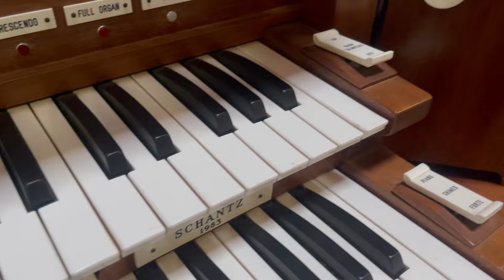Music & Freemasonry: Saving a Historic Masonic Pipe Organ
Celebrating the combination of Music and Freemasonry!

The original event was hosted by Scottish Rite Grand Organist Paul Dolinsky, 33° and featured performances by  Adam Graham, Sean Burns, Kevin Biggins, Carol Feather, Martin, Charlie Chandler, and David Lang.

Anyone making a donation of any size to the fund will automatically receive a link to the entire performance!

Thank you for your continued support!

Freemasons, make sure you shout out your Lodge, Valley, Chapter or Shrine below!  OES, Job's Daughter's, Rainbow, DeMolay?  Drop us a comment too!